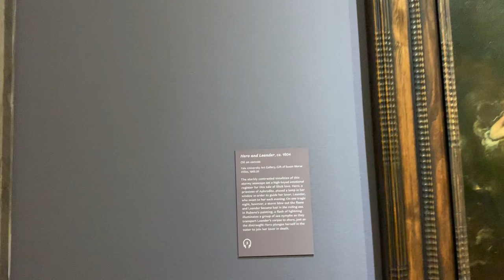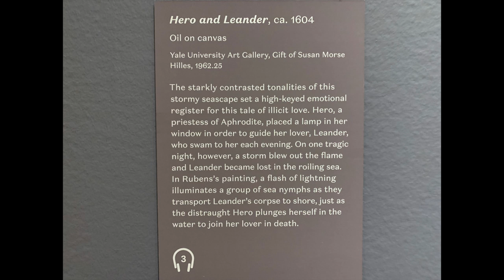Story of Hero and Leander by Rubens asmr